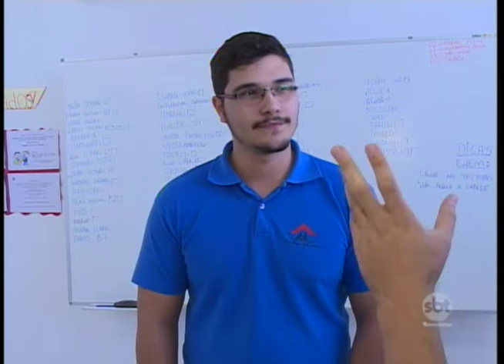Computadores que seriam descartados ganham nova utilidade em Presidente Prudente